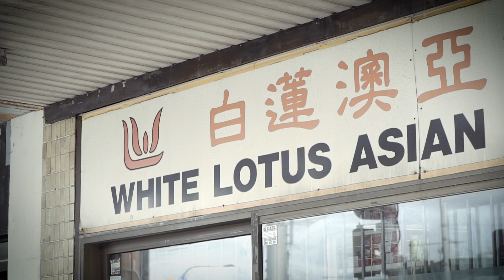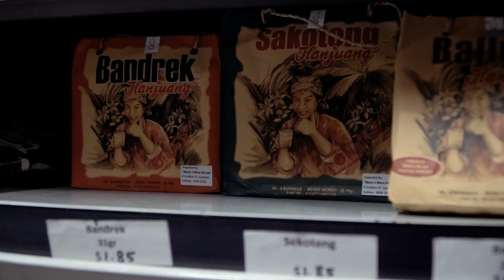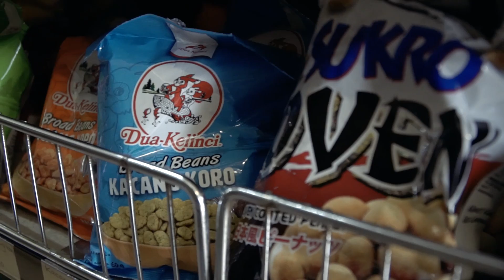Minimarket Asia Tertua di Sydney Australia - Produk UKM Indonesia Bisa Masuk?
White Lotus Asian Food Market.
Minimarket tertua di kota Sydney, Australia.
Menjual berbagai produk dari Asia termasuk negara Indonesia.
Terdapat beberapa produk UKM juga dijual di White Lotus Asian Food Market.
Berminat untuk mencoba ekspor produk kalian di Sydney Australia?